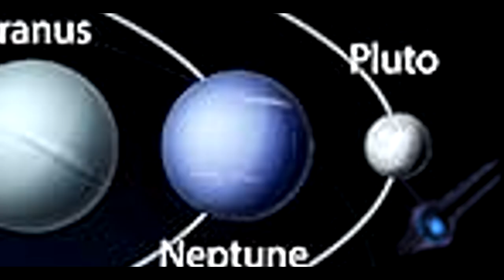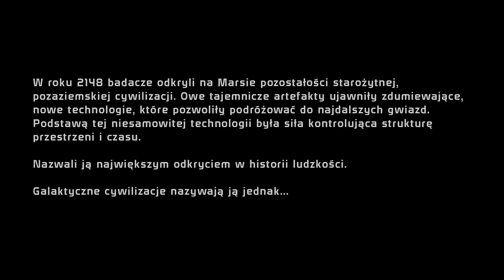Mass Effect - Prolog: Eden Prime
Zagrajmy w Mass Effect 1.
Poznaj fabułę trylogii Mass Effect, lokacje i najważniejsze bitwy, które wprowadzą Cię w uniwersum jednego z najlepszych tytułów z gatunku science fiction.